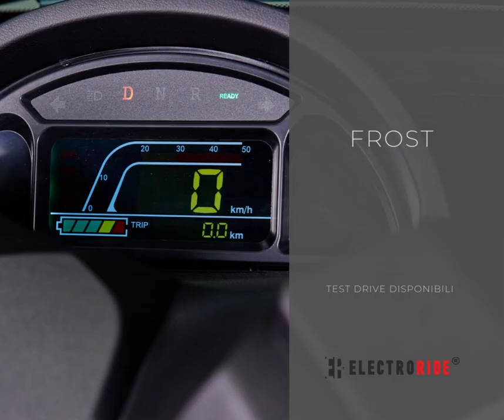ELECTRORIDE FROST - 7 VANTAGGI